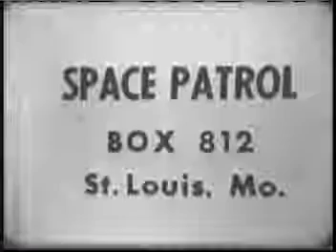SPACE PATROL (1950) - The Defeat Of Manza